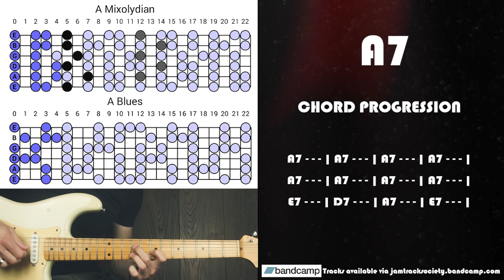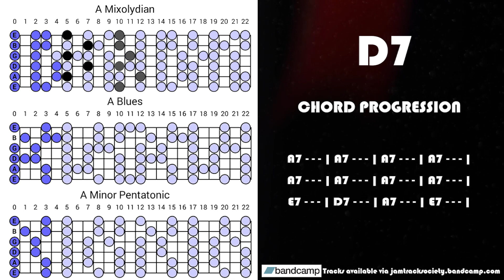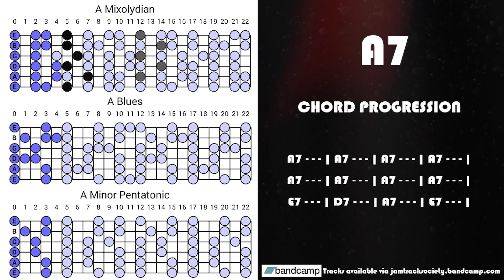Essential 12 Bar Blues Groove Guitar Backing Track in A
Essential 12 Bar Blues Groove Guitar Backing Track in A for improvisation and practicing scales and rhythm.

If you enjoy these guitar backing tracks please make sure you drop me a thumbs up and don't forget to smash that notification bell, so you never miss a new upload. :)

E7 - - - | D7 - - - | A7 - - - | E7 - - - |

Suggested scales: A minor pentatonic, A mixolydian, A blues also chord arpeggios may come in handy.

20220214mV2